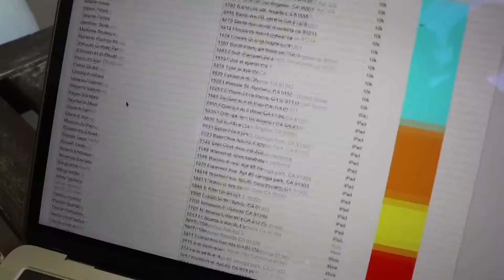DAVID DOBRIK Best Moments | Vlog Squad (Best Compilation)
David Dobrik stopped uploading vids during quarantine , so here is the best compilation of David doing some insane , and really awesome things...
David surprising people with Justin Bieber in the back of his tesla, giving away ipads , ps4, and xbox; doing some pranks and shooting paintball guns to Jason... and having some fun with the vlog squad.
Hope you enjoy : DAVID DOBRIK Really Funny Moments | (Best Compilation)